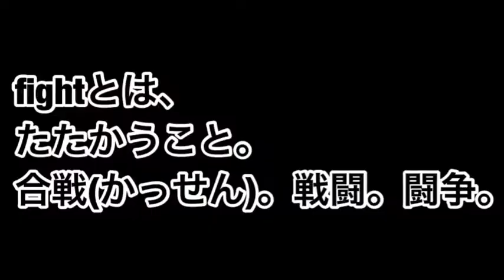全国経験者、大阪3位のチームメイトと1on1 第2戦してみた結果、、、。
はじめまして！なにわのお月見チャンネルです。
Youtubeでは色んな事に楽しく、挑戦していきたいです。

☆MASAKIは歌手を目指していて、
個人チャンネル、SHOWROOM【公式】もやっています！！

☆毎日配信しているので見にきてね^ ^
生歌も聴けます！！！
◆ルーム名:MASAKI「大物歌手への道のり」で検索

★(グループ)なにわのお月見チャンネルのTwitter

★(グループ)なにわのお月見チャンネルのInstagram

やってほしい企画などがあれば、ぜひコメント欄に！！